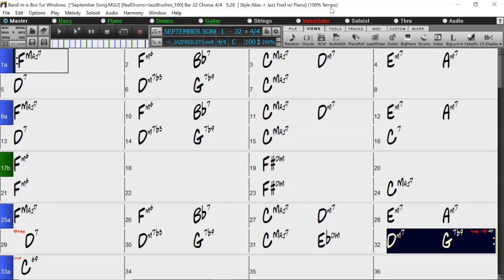BACKING TRACK - SEPTEMBER SONG (C) 100 BPM SWING